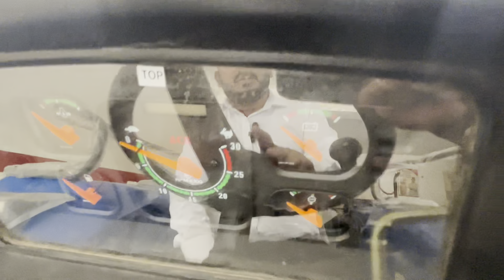इस टैक्टर की कुछ अलग ही बात है ज़ोर का तो कोई अन्त ही नहीं है ॥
ace tractor 6565 v2
tractor 65 hp
Ace tractor
Ace 6565 v2